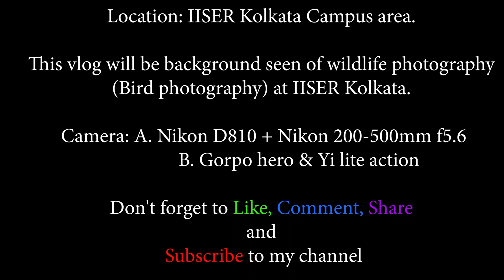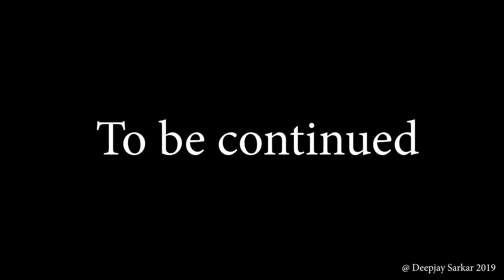Yellow wattled lapwing_IISER Kolkata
Hi guys, This is Deepjay, today I am in my home ground, the place where I started my wildlife activity. Here, I saw a beautiful bird (Yellow wattle Lapwing) probably after 3 to 4 yrs. This Yellow wattle lapwing used to come here in a huge number. But due to habitat destruction by construction of large buildings, in the name of beautification of campus, these beautiful birds stopped visiting us.

They used to come to our campus in around 50 - 70 numbers.

This year, we got lucky, one pair (2 individuals) came again to our campus. I have started observing them with my bro @ Kushankur. I tried my best to take some videos. I am extremely sorry for the shaky video. Please excuse me for that. I promise I will improve myself.

Your subscription will encourage me to do to more wildlife videos